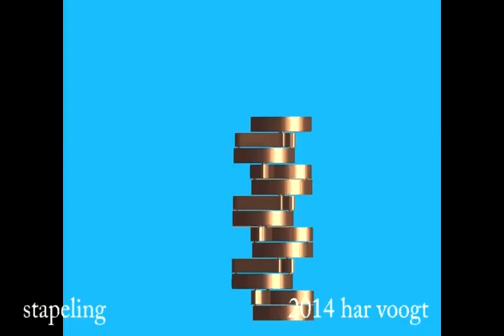stapeling 016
Kinetic Art